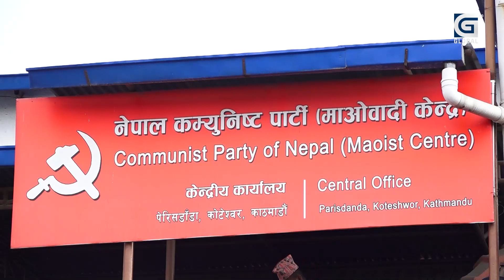देउवाको बाटोमा प्रचण्ड, कांग्रेसपछी अब माओवादीको बैठक लाईभ हुने